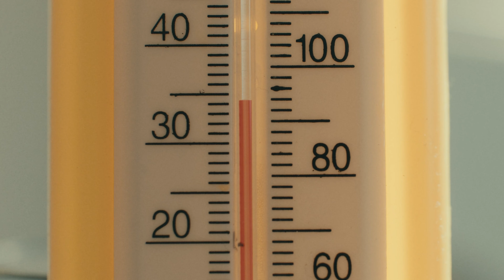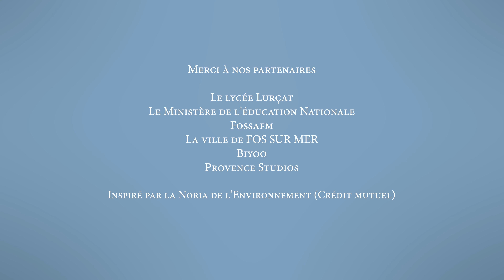Les causes du dérèglement climatique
Après les constatations du réchauffement climatique, il faut trouver et comprendre les causes de ce processus. Industrialisation, concentration de gaz à effet de serre, émission de CO2, énergies fossiles sont pointées du doigt.